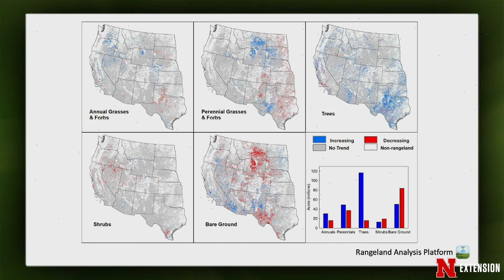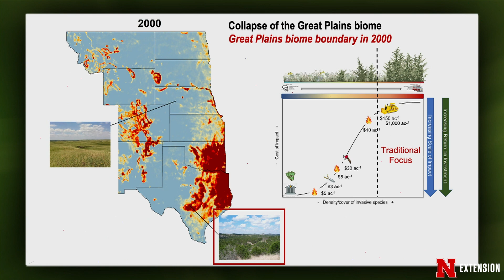Digging Deeper Eastern Red Cedar Invasion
University of Nebraska Horticulture Associate Professor of Horticulture Dirac Twidwell and PhD. Student Dylan Fogarty talk about how eastern red cedar is a threat to taking over Nebraska's prairies